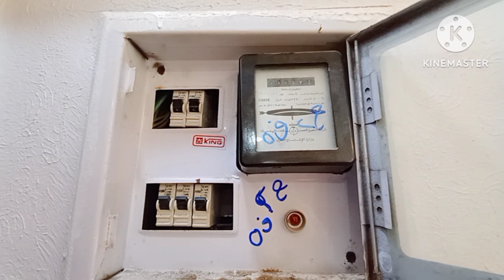شقة لقطه للبيع مساحه 140 متر 3 غرف و 2 حمام و ريسبشن قطعتين تشطيب سوووووووبر لوكس خطوات للبحر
شقق للبيع و شقق و دوبلكس للبيع و شقق للبيع بالتقسيط  و اعلان عقارات و مواقع اعلان عقارات و اعلانات عقارات مجانية
سوق العقارات في اسكندريه شاطئ النخيل villa و مفاجأة ڤيلا الأحلام  و فلل للبيع و ڤيلا و فيلا باستراحه خاصه
,,,,, متوفر لدينا ,,,,,,,,
بيع وشراء واستبدال ومشاركات وبيع لحساب الغير ( شقق ,, شاليهات ,, شقق دوبلكس ,, فيلا ,, اراضي )
✍ المواصفات : -
✔ الطابق ,,, الاول علوي
✔ يوجد مصعد         ✔ يوجد حارس للعمارة 👮‍
✔ المساحه 140 متر ✔ التشطيب الترا لوكس
✔ مداخل من الرخام,,✔ واجهات مضادة لعوامل التعرية
👈🏡 المعاينة مجانيه طول أيام الأسبوع
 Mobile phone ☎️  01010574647